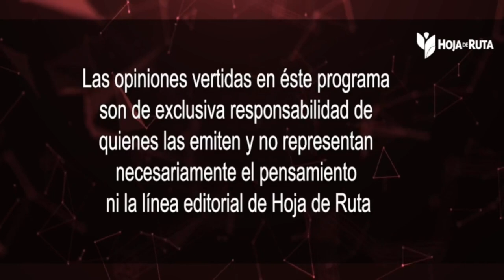CON MARCO ANÍBAL NAVAS🔥 LOS SECTORES POLÍTICOS NO NOS REPRESENTAN💸 ROJO OSCURO🚩 HOJA DE RUTA ECUADOR